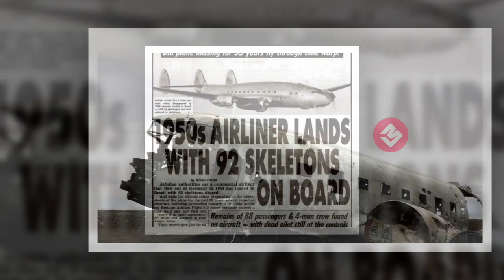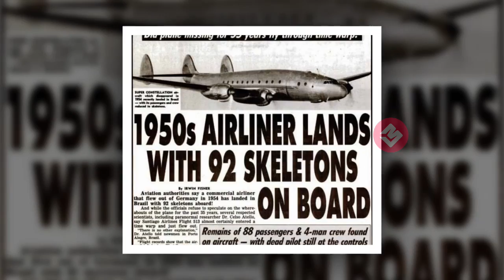ആ വിമാനം ലാൻഡ് ചെയ്തു 35 വർഷങ്ങൾക്ക് ശേഷം..! വിമാനത്തിനുള്ളിലെ കാഴ്ച കണ്ടോ പേടിച്ചു വിറക്കും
Watch ആ വിമാനം ലാൻഡ് ചെയ്തു 35 വർഷങ്ങൾക്ക് ശേഷം..! വിമാനത്തിനുള്ളിലെ കാഴ്ച കണ്ടോ പേടിച്ചു വിറക്കും